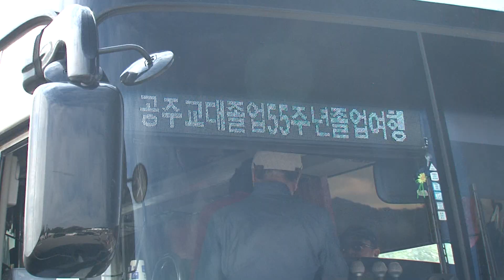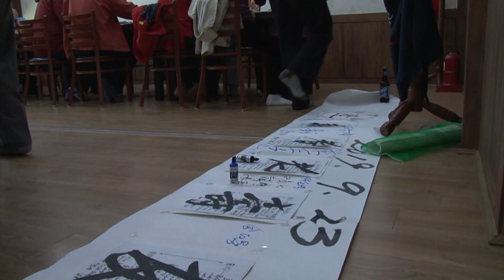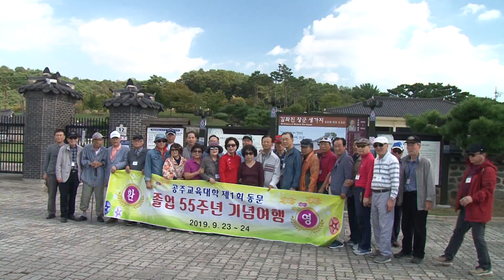공주교대 1회 졸업 55주년 기념여행(1) : 해미읍성(海美邑城)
1964년 공주교육대학교를 졸업한지 55년이 되어 동문들의 큰 뜻을 모아 3월 10일 문집 "그리워라"를  발간할 수 있었고, 초가을 맞아 졸업 55주년 기념여행까지 무사회 마치게 됐습니다.
감사합니다.